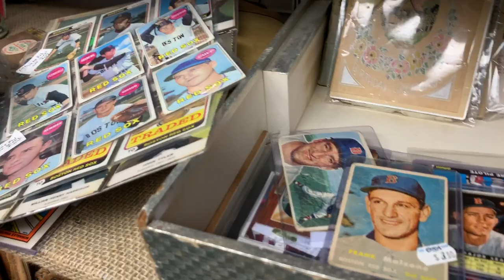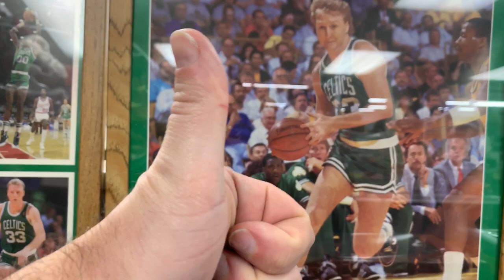Let’s hit the THRIFT- Major Hat Cache in Western MA! Sneaker Dad Vlog #1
Hey! My name is Sneaker Dad and this is my first vlog here on YouTube. Come thrift with me in western MA!
Sneaker Dad is wearing Nike Air Jordan 1 SB L.A. to Chicago
Depop: @sneakerdadct